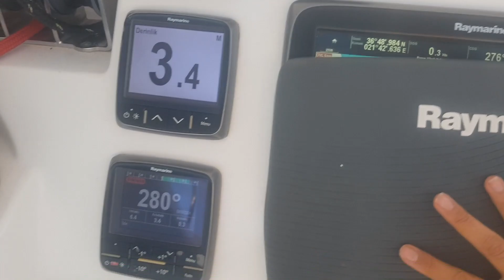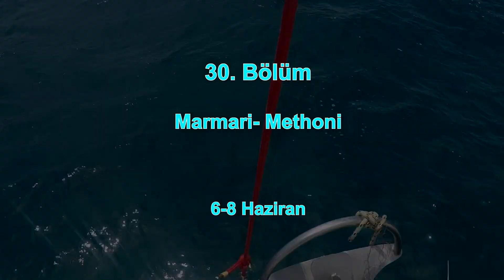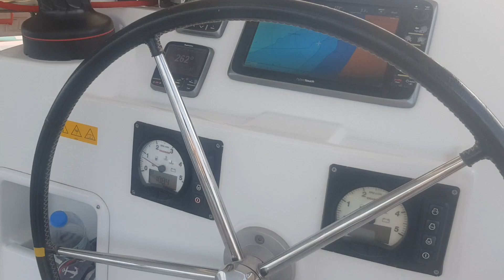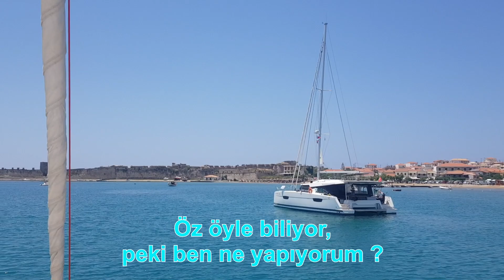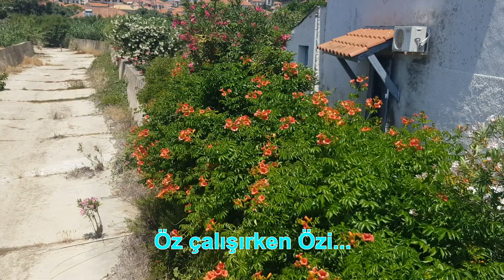30.blm BAŞKA TÜRLÜ YAŞAMAK- Uzaklarda 2 TÜRK teknesi seyirde karşılaşırsa ne olur? - Modon kalesi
Destekleriniz bizim için çok önemli ve değerli...

İşi gücü bıraktık 2013’ten beri teknede yaşıyoruz. Neler yaşıyoruz peki? İşte cevabı bu kanalda…
Teknemiz; Lagoon 421

We are a Turkish couple, living on a sailing boat since 2013. “What we live, how we feel?” the answers are on this channel.